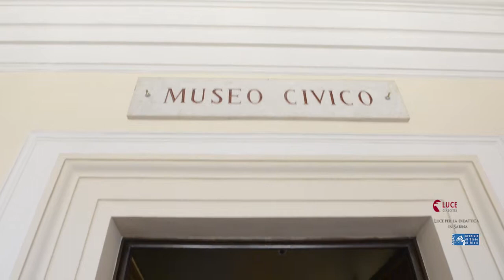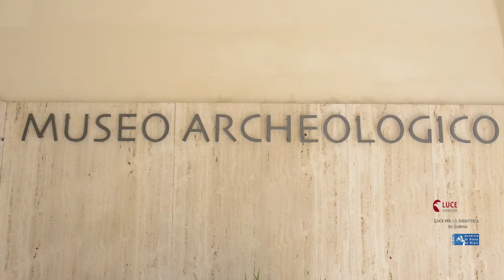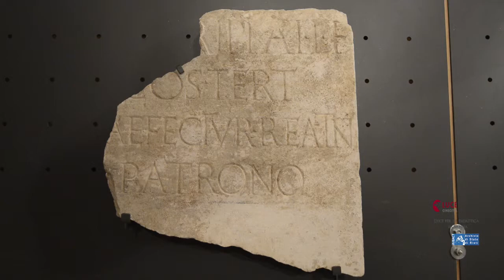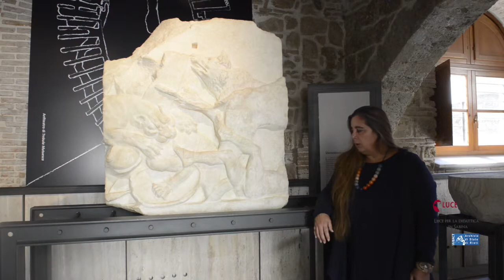Il patrimonio culturale e naturale a Rieti - Il Museo Civico di Rieti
Un luogo tutto da scoprire il Museo Civico di Rieti. Un posto magico che contiene opere di notevole rilievo artistico ed archeologico. Il direttore Monica De Simone ci guida alla scoperta di questo meraviglioso scrigno d'arte e cultura.